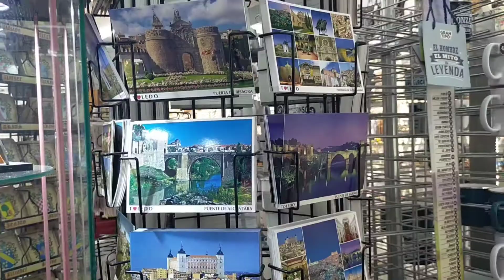Toledo -Spain & the narrow alley UNESCO World Heritage- the old capital of Spain |Summer Holidays